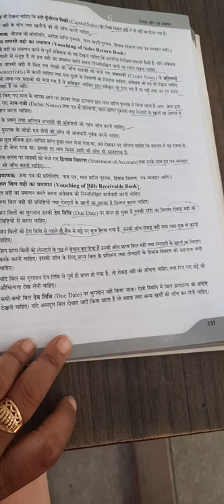purchase return,sales book and sales return book